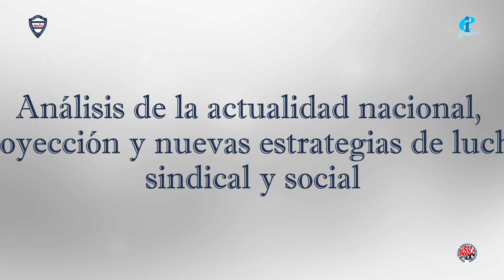Comisión Permanente de Asuntos Gremiales - EVA2020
Análisis de la actualidad nacional, proyección y
nuevas formas de lucha Sindical y social.